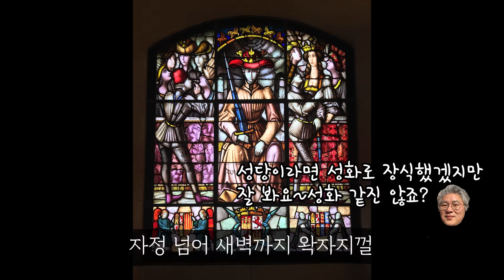[정원사의음악여행]스페인-마드리드2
cpbc 가톨릭평화방송 본격 음악프로그램
월요일 코너_정원사의 음악여행을
유튜브로 만나실 수 있습니다!
정원사가 직접 찍은 사진과 동영상으로
코로나 시대에 방구석 여행을 떠나요!

구독! 좋아요! 사랑해요!